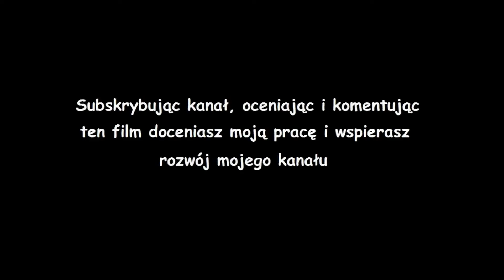#43 Budowa domu - Gothic II NK: Velaya - Historia wojowniczki na 100%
W dzisiejszym odcinku zajmiemy się budową naszego własnego domu na Khorinis.

Umiejętności:

Bonusy:
+ 10 mana (Eliksir ducha)
+ 5 siła (Eliksir siły)
+ 1 mana (kapliczka Innosa)

Znaleziska:
Eliksir ducha (kupiony u Zurisa – rozdział 3)
Eliksir siły (kupiony u Constantino – rozdział 3)